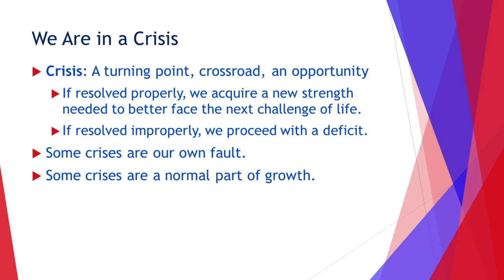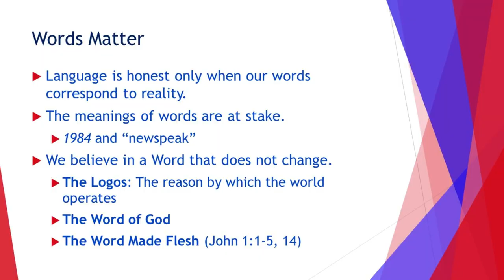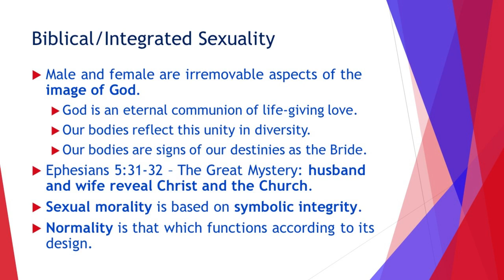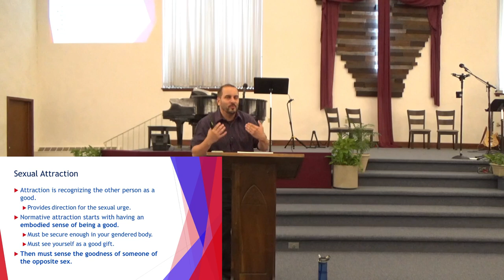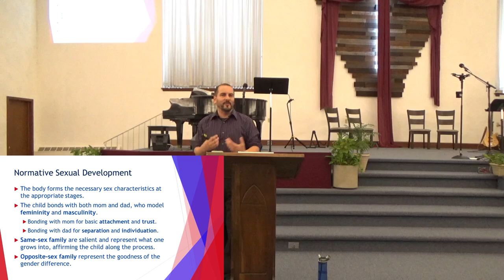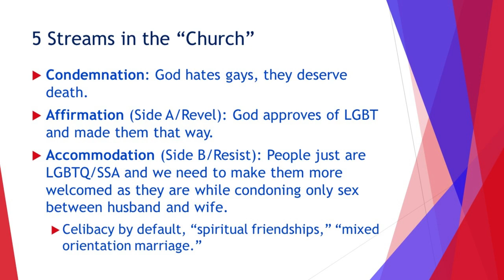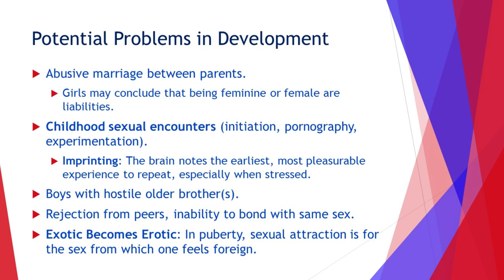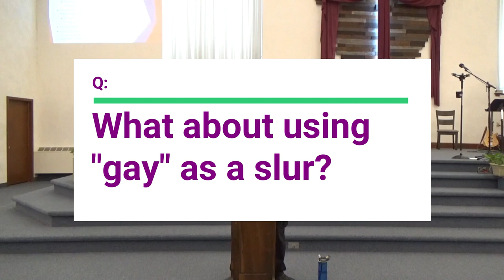Sexual Identity Crisis: Tough Topics Presentation at Hopewell Community Church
Here is my 6/25/23 presentation on sexuality ("sexual orientation" and sexual identity) and gender as part of Hopewell Community Church's (of Pottstown, PA) teaching series on "tough topics."  My camera battery died just as we were wrapping up, but we crammed a lot in!

This teaching is a follow-up to my sermon in May 2023, Restoring Our Vision for Sexuality

The books mentioned:
Ken Williams and Elizabeth Woning (Editors). (2019). Changed: Oncegay Stories. Redding, CA: Equipped to Love.
Kathryn Lindsey Kiser.  (2021).  Piercing the Night: Strategic Intercession to Set the LGBTQ+ Captives Free.  Maitland, FL: Xulon.
Maria Keffler.  (2021).  Desist, Detrans, & Detox: Getting Your Child Out of the Gender Cult.  Chicago, IL: Partners for Ethical Care.
Joseph Nicolosi.  (2017).  A Parent's Guide to Preventing Homosexuality (Revised Edition).  Liberal Mind.

Timestamps:
2:07 We are in a crisis.
4:28 What are the stakes?
13:31 Words matter.
16:11 Myths.
18:40 Biblical worldview (integrated worldview).
19:43 The purposes of sex.
21:09 Theology of the Body.
22:51 Biblical/integrated sexuality.
24:32 Normative sexuality.
29:34 Sexual attraction.
33:19 Identity.
36:02 Scriptural sexual identity.
40:34 Normative sexual development.
44:55 Normative sexual development continued.
49:12 Skipping slides on sexual morality and secular worldview.
49:47 Differing views in the church.
50:51 Condemnation, affirmation, accommodation.
55:47 Mortification and transformation.
1:01:34 Skipping slides on developmental contributors to SSA.
1:01:49 Responding with love.
1:02:21 Responding with truth.
1:04:30 Responding with hope.
1:07:01 Resources/books.
1:11:49 What about using "gay" as a slur?
1:16:42 How can lay people help?
1:20:54 Is sexual molestation a common factor?
1:22:53 What about preferred pronouns?
1:32:33 Queer theory and agenda.

God bless!
-Andrew Rodriguez